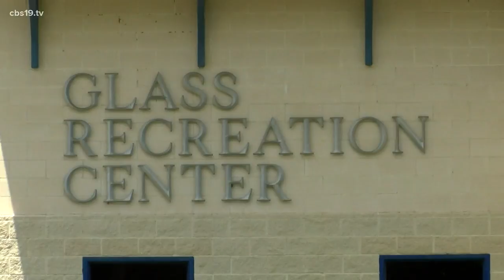Smith Co. DA's Office to help with COVID-19 tracing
The office says by helping track down people who may have had contact with COVID-19, they can curb its spread.